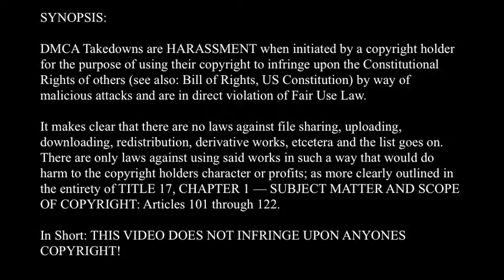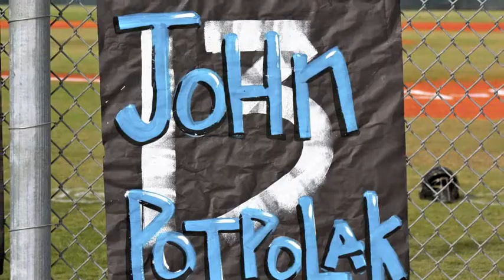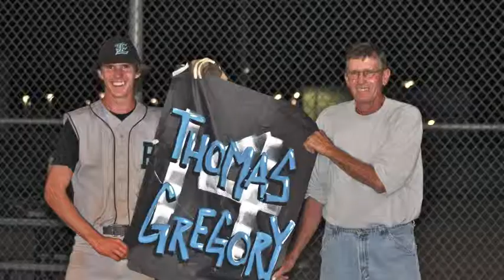2012 Jaguar Baseball Video Montage